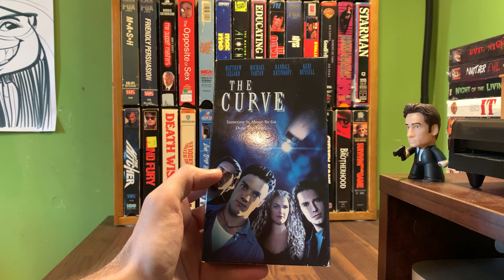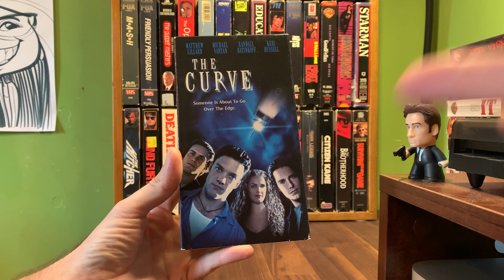[0280] THE CURVE (aka Dead Man’s Curve) (1998) VHS INSPECT [thecurveVHS deadmanscurveVHS]